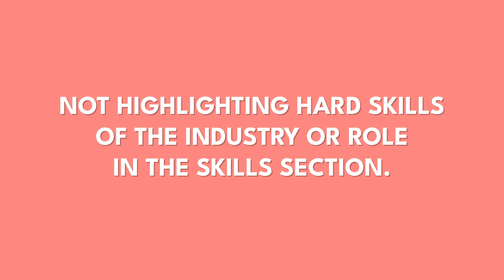5 Resume Mistakes Career Changers Make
Grab the Interview Confidence course to FAST TRACK YOUR CONFIDENCE - in just 60 min, learn everything you need to know to feel prepared and ready for your next job interview.
You don’t want to make these 5 resume mistakes if you’re changing career. You want to change careers, but your resume might not be reflecting what you can do in the new role or industry. In this video I’m giving you 5 resume mistakes of career changers so you can fix them and land the interview to get the job!

🌟Have my videos helped you in your job search or landed you a job?

OR Book 3 Practice Sessions and Save!

Cass Thompson Career Advice Store

SHOP AMAZON to See my Favorite Things! Cass Thompson Career Advice
 It's no extra cost to you but it does give me a small percentage for giving you the recommendation!

FIND ME ❤

INFO 🌟

Welcome to Cass Thompson Career Advice!

ABOUT

Hi, I'm Cassandra and I help driven professionals build their careers through weekly tutorials on LinkedIn, interviewing, networking, and other career tools; using practical tips that take the overwhelm out of career and biz growth.

Thank you for trusting me with my honest and reliable opinion on any future purchase you may make. This doesn't affect you in any way in the checkout process unless I've been able to arrange a discount for you that is special from other customers. Thank you for supporting this channel!